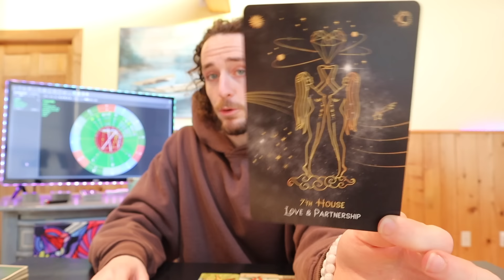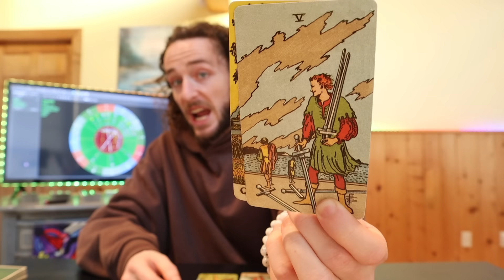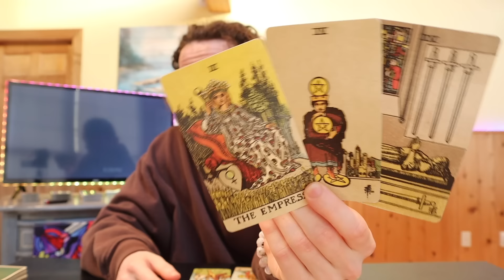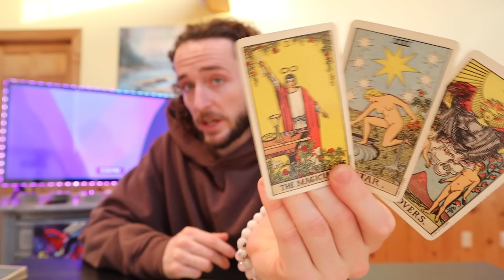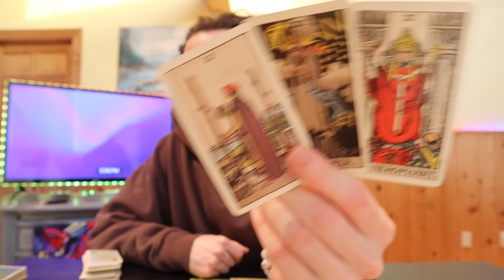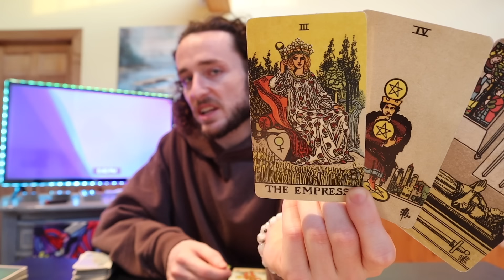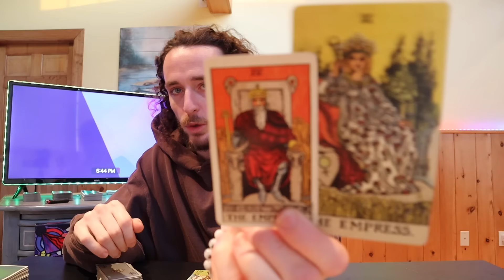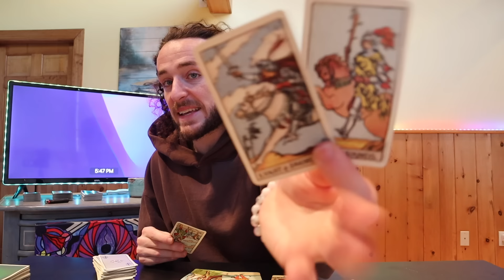CANCER - "EXPOSED! It's SO Important That You Hear This Message Cancer!!!" February 2024 Tarot